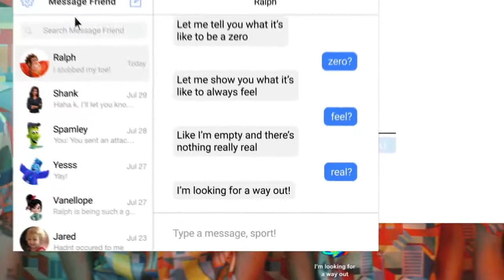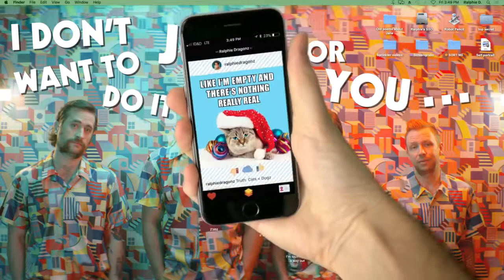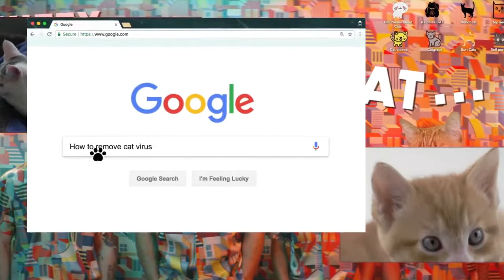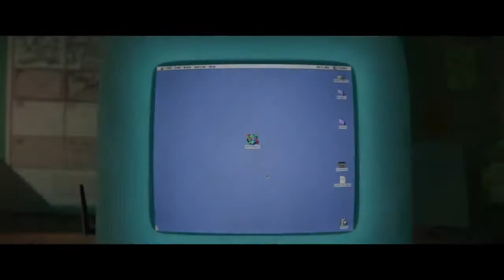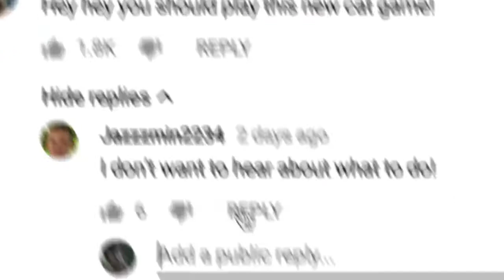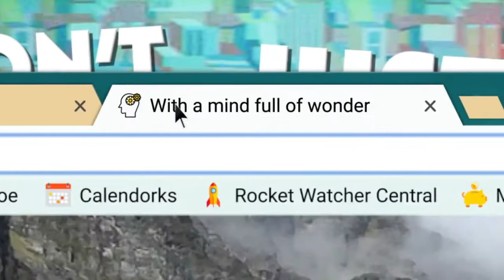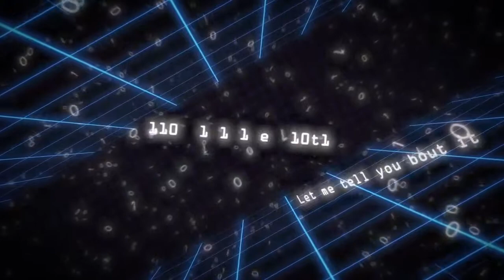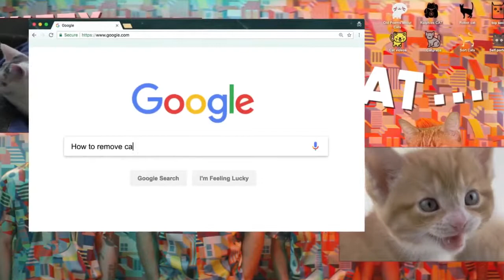Imagine Dragons - Zero (Lyrics)|1 HOUR